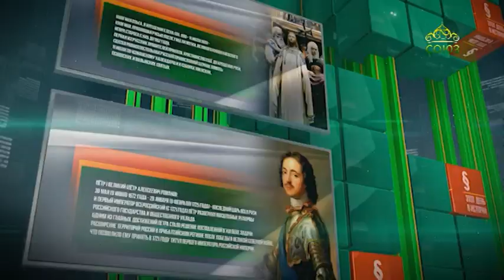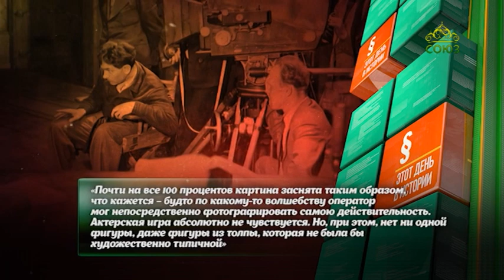Этот день в истории 28 февраля